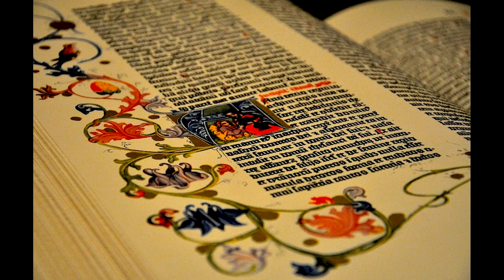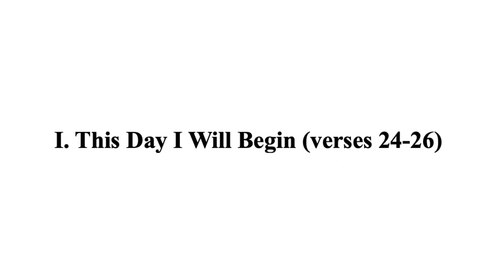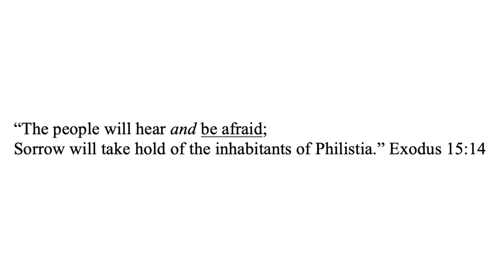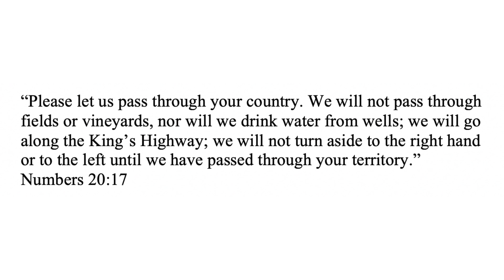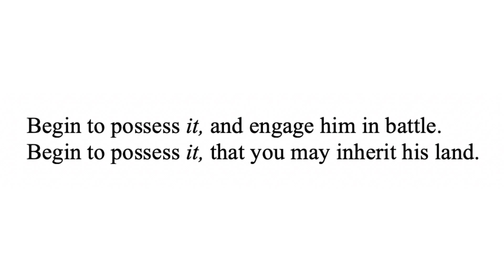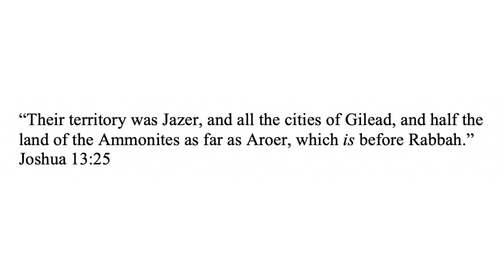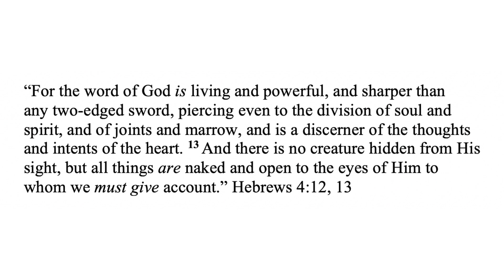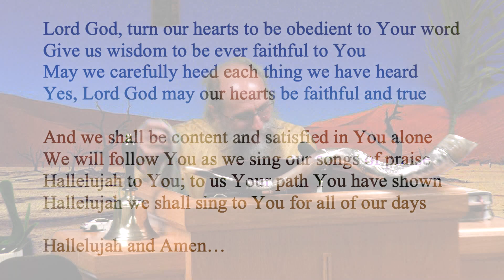Deuteronomy 2:24-37 (The Defeat of Sihon, King of Heshbon)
This passage relays the details of a battle that really occurred, and yet it prophetically looks forward to another battle coming in the end times. Please enjoy this sermon.